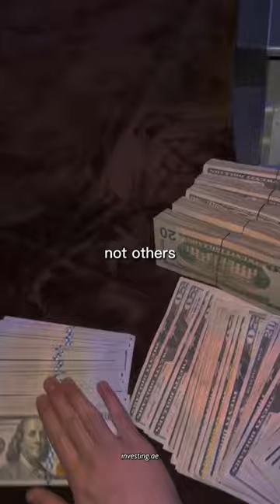How Does a Ship Sink? 🧠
Ships sink because of what's in them, not what's around them.